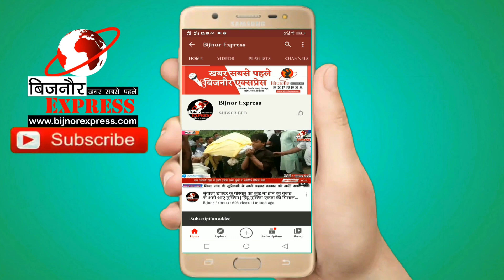Bijnor News || बिजनौर में करोड़ों रुपए के दो रेड सैंड बोआ सांप को बेचते तीन सांप तस्कर गिरफ्तार।